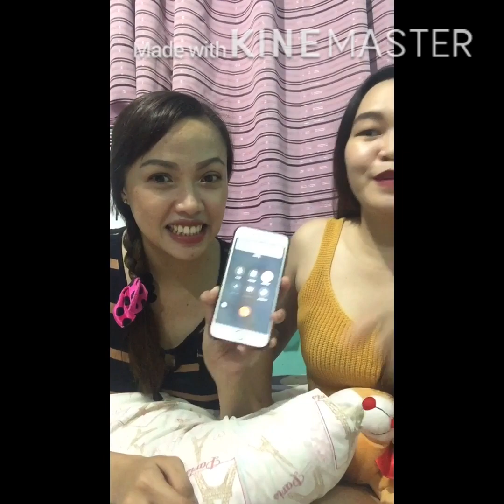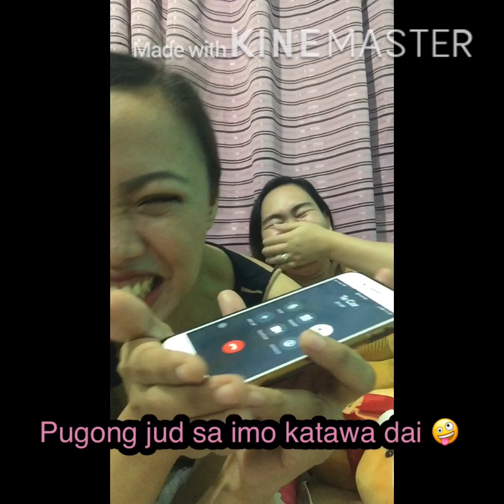Pregnancy prank call (success or fail?) bisaya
This is just a prank. For fun.